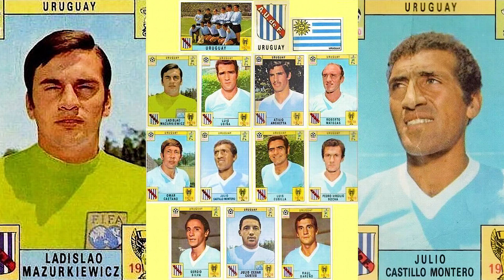LUIS CUBILLA CAMPEÓN DE AMÉRICA CON PEÑAROL, NACIONAL Y OLIMPIA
Héroes del Fútbol Uruguayo LUIS CUBILLA
Luis Alberto Cubilla Almeida​ fue un jugador de fútbol y entrenador uruguayo radicado en Paraguay que jugó en las décadas de 1960 y 1970 en Peñarol, Barcelona, River Plate, Santiago Morning, Defensor y Nacional. Posteriormente, tras retirarse se destacó notablemente en la función de entrenador dirigiendo por varios años al Olimpia de Paraguay con el que ganó distintos títulos nacionales e internacionales.